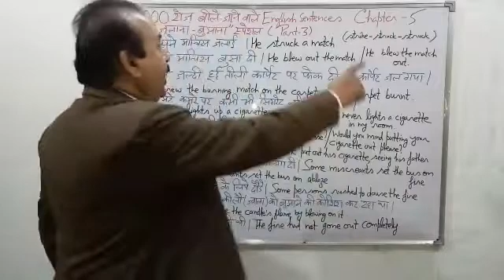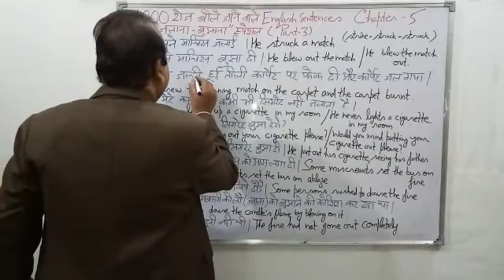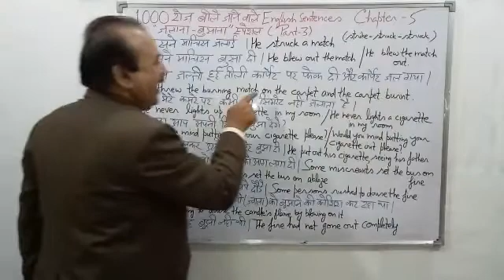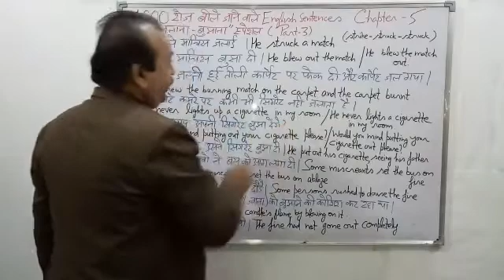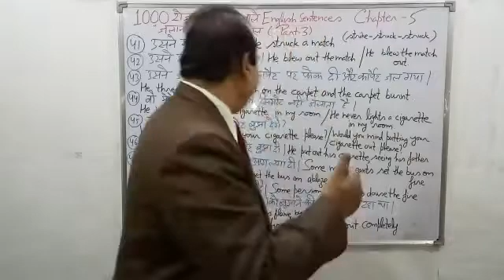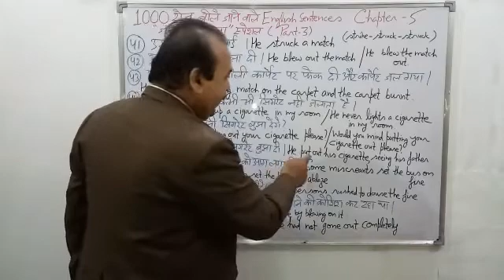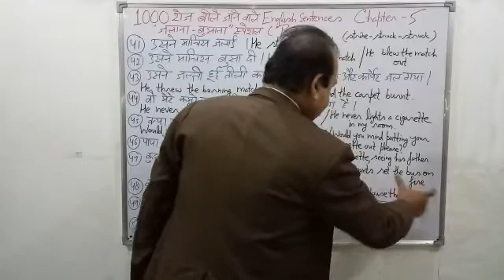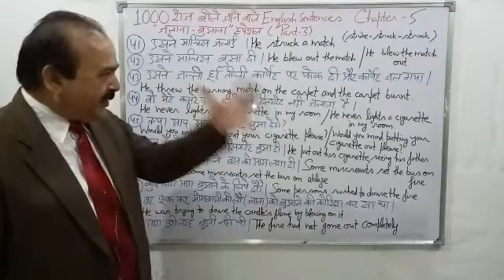चैप्टर 5, सीखें - 1000 रोज़ बोले जाने वाले इंग्लिश सेन्टेन्सेस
दोस्तों, यदि आप इन 1000 वाक्यों को तैयार कर लेते हैं तो कम से कम एवरेज इंग्लिश बोलने के लायक अवश्य हो जाएंगे।
आपको कभी भी इंग्लिश रटने की कोशिश नहीं करनी चाहिए। मैंने एक एक वाक्य की ग्रामर समझाई है और उस वाक्य को कैसे बनाया गया है, ये भी बताया है।
Thnx, Asif